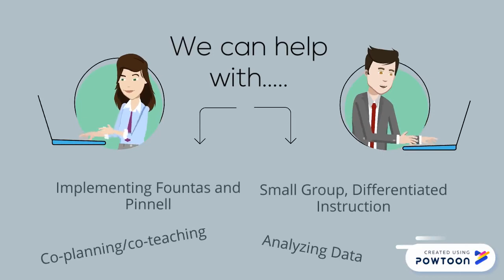Instructional Coach Launch